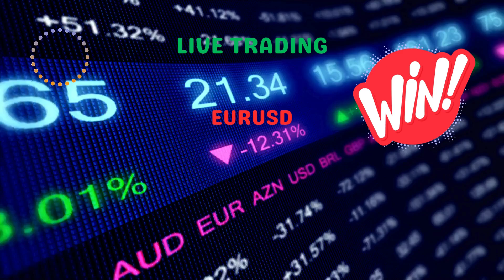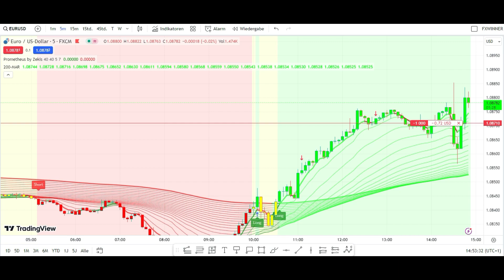26.01.2024 15:00 🌱 Du brauchst nur einen Indikator, um erfolgreich an der Forex zu traden 🌱 JULION 🌱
Forex Trading mit Prometheus Strategie EURUSD

Die auf dieser Website/Video bereitgestellten Informationen dienen ausschließlich zu Informationszwecken und stellen keine Finanzberatung dar. Der Handel mit Devisen (Forex) birgt erhebliche Risiken und ist möglicherweise nicht für alle Investoren geeignet. Bevor Sie finanzielle Entscheidungen treffen, sollten Sie sorgfältig abwägen, ob Sie die mit dem Devisenhandel verbundenen Risiken verstehen und akzeptieren können.
Jegliche Nutzung oder Vertrauen auf diese Informationen erfolgt auf eigenes Risiko.
Risikohinweis: Der Handel mit Devisen beinhaltet erhebliche Risiken und kann zu erheblichen finanziellen Verlusten führen. Es liegt in der Verantwortung des Nutzers sicherzustellen, dass er die Risiken vollständig versteht und geeignete Maßnahmen ergreift, um sich zu schützen.
Frühere Handelsergebnisse garantieren keine zukünftigen Gewinne.
Unabhängige Beratung: Es wird dringend empfohlen, unabhängige finanzielle Beratung einzuholen, bevor Sie Entscheidungen im Zusammenhang mit dem Devisenhandel treffen. Jeder Nutzer ist dafür verantwortlich, seine eigenen Entscheidungen zu treffen, und wir übernehmen keine Haftung für Verluste oder Schäden, die durch die Nutzung der auf dieser Website/Video bereitgestellten Informationen entstehen.
Externe Links: Diese Website/Video kann Links zu externen Websites Dritter enthalten. Wir übernehmen keine Verantwortung für den Inhalt dieser Websites oder für Schäden, die durch deren Nutzung entstehen können.
Änderungen vorbehalten: Wir behalten uns das Recht vor, jederzeit und ohne vorherige Ankündigung Änderungen an den auf dieser Website/Video bereitgestellten Informationen vorzunehmen.
Durch die Nutzung dieser Website/Video erklären Sie sich mit den
Bedingungen dieses Haftungsausschlusses einverstanden.

Tägliche Motivationen und Geschäftsmöglichkeiten für Dich
Freizeit Marken Mode Damen Herren Kinder Accessoires Digitales Reisen Allerlei

Über Deine Kommentare freuen wir uns.